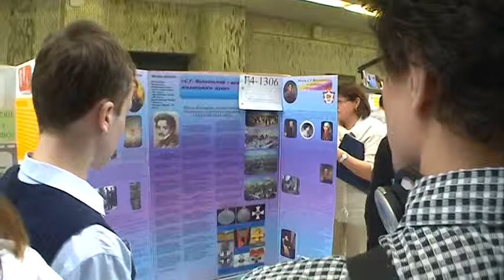Foire aux idées au Sud-Ouest de Moscou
En 2014 l’Université de Russie de l’amitié des peuples accueille le concours annuel des travaux et projets de recherche ‘Foire aux idées au Sud-Ouest de Moscou’.
Ce concours permet de réaliser les projets et de faire avancer les domaines prioritaires de travail des étudiants des établissement d’enseignement qui se rapportent à l’intégration de nouvelles technologies d’enseignement et technologies d’information. C’est un projet de grande envergure – tant sur le taux de participation, que sur l’idée- même du projet.